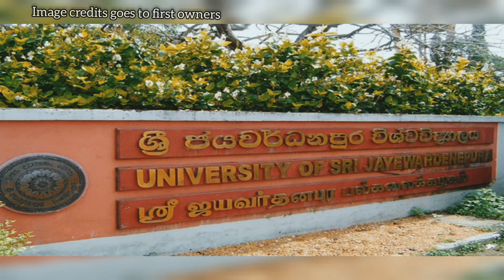ශ්‍රී ජයවර්ධනපුර විශ්වවිද්‍යාලය |University Of Jayawardhanapura